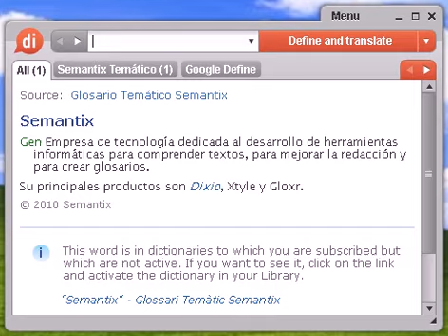Definición de acromatopsia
Glosario Temático Semantix acromatopsia Oftal Trastorno de la visión causado por una enfermedad genética que impide ver los colores.

acromatopsia, diccionario, definición, significado, español, castellano, dixio